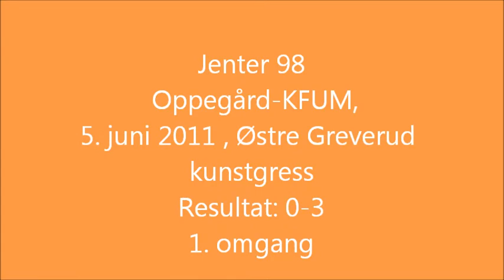J98 Oppegård-KFUM 050611,0-3, 1. omgang.wmv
1. omgang av kamp mellom Oppegård og KFUM i jenter 1998 den 5. juni 2011 på Østre Greverud kunstgress. Resultatet ble 0-3.